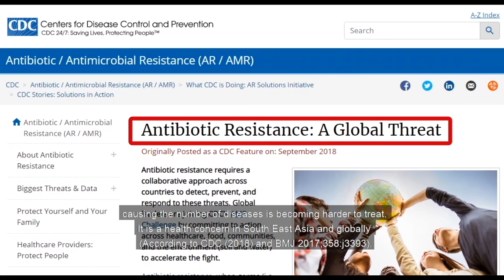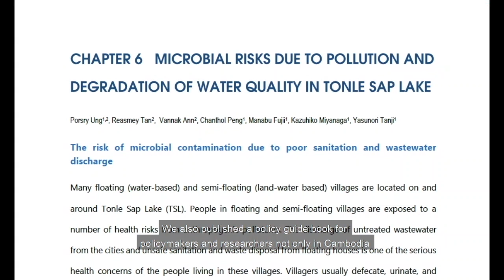Chanthol Peng Cambodia ASEAN-U.S. Science Prize for Women 2020 National Finalist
This is a video featuring Dr Chanthol Peng from Cambodia who is chosen to represent Cambodia in the Science Prize competition.
The Sixth Annual ASEAN-U.S. Science Prize for Women 2020 supported by UL, is a joint effort by USAID, UL and ASEAN. The United States Government through the U.S. Agency for International Development (USAID), in partnership with the Association of Southeast Asian Nations (ASEAN) supported by UL, aim to strengthen ASEAN science and technology capacity and gender equality and improvement through an annual ASEAN-U.S. Science Prize for Women (“Prize”) supported by UL.
The 2020 Prize emphasizes the role of female scientists who use their work to better society in sustainable ways and act as role models for other women working in and pursuing careers in science, technology, engineering and math (STEM).
This year, the Prize theme focuses on the preventive healthcare in the ASEAN region. T
LinkedIn: ASEAN-US Science Prize for Women
Please also visit to learn more about:
U.S. Mission to ASEAN: asean.usmission.gov